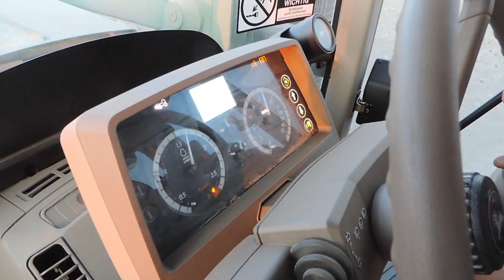Siew rzepaku z Nowymi nabytkami 2014 6150M 6125M Amazone Ad3000 kverneland Rau